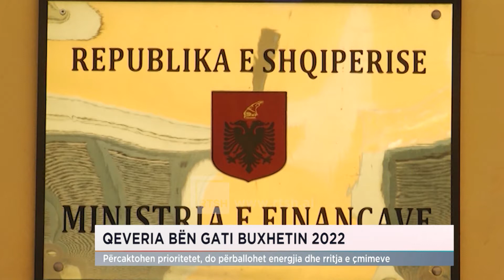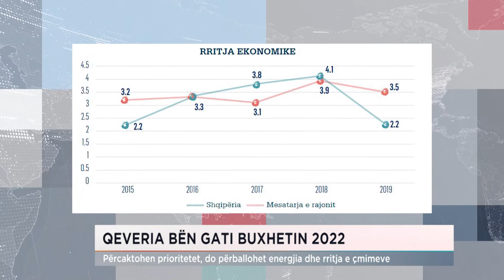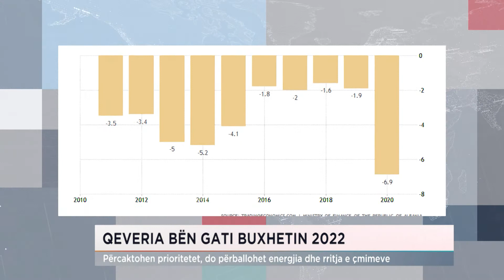QEVERIA BËN GATI BUXHETIN 2022